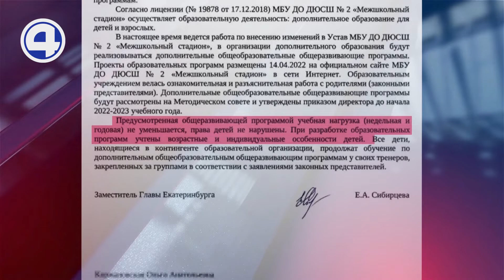Кружок вязания вместо спорта. Назревает скандал из-за закрытия спортивной школы в Екатеринбурге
Спортшколу Екатеринбурга вдруг решили превратить в Центр дополнительного образования
В нем планируются кружки, мастерские, но, похоже, без спортивных секций. Такие перемены, уверены родители, поставят крест на мечте их детей. Но в администрации заверили, никакой реорганизации не будет. Вопрос касается только переименования учреждения. Этого требует федеральный закон из-за ужесточившихся требований к спорторганизациям. В поправках к закону теперь разбираются и юристы, которые тоже нашлись среди родителей воспитанников.